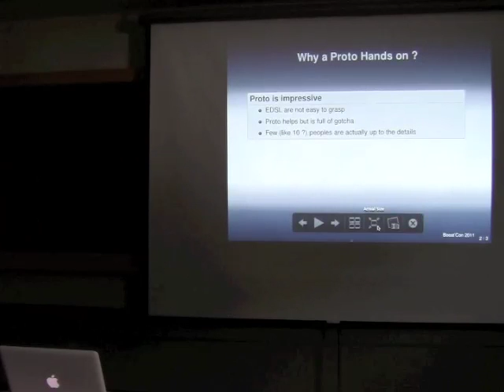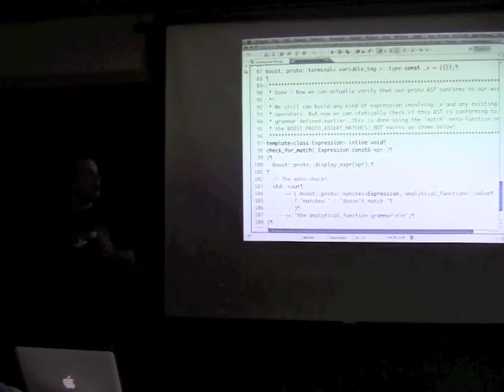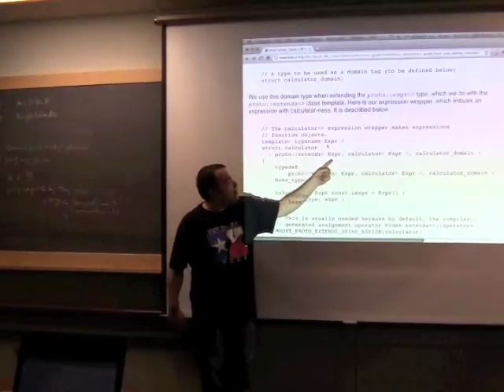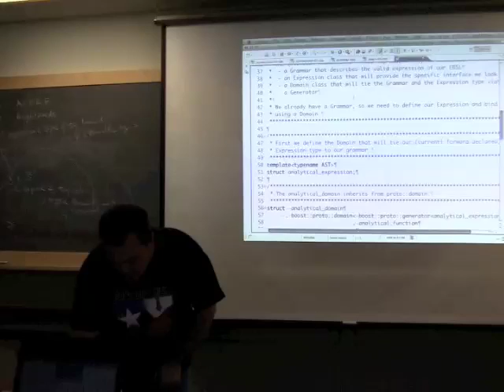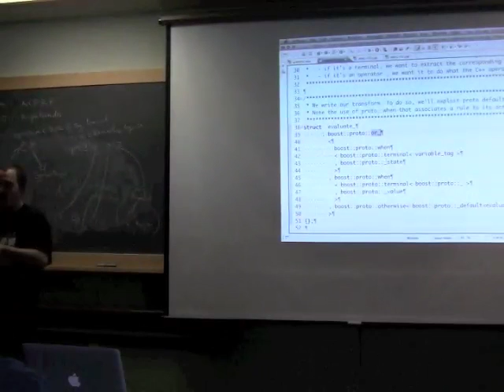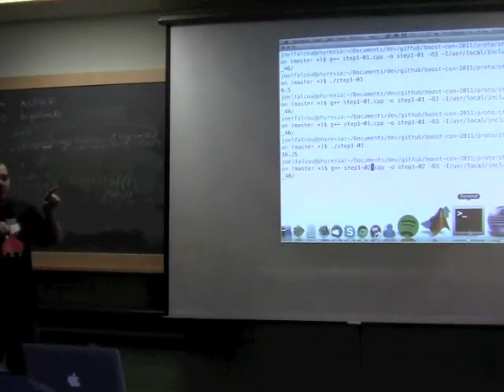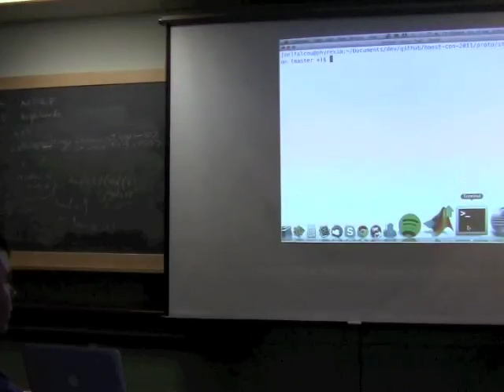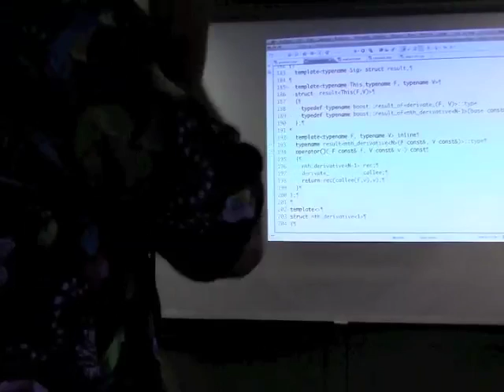Joel Falcou: Getting Jiggy with Proto — Hands-on Tutorial on C++ EDSL Design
Embedded Domain Specific Languages are actually rising as a design of choice to handle small to middle sized problem in a declarative and efficient way. Among others, C++ is actually a pretty interesting choice for a host languages of such development thanks to libraries like Boost.Proto.

This tutorial aims at giving a quick start on using Proto in realistic situation and to demonstrate that Proto-enabled code is both elegant, compact and efficient.